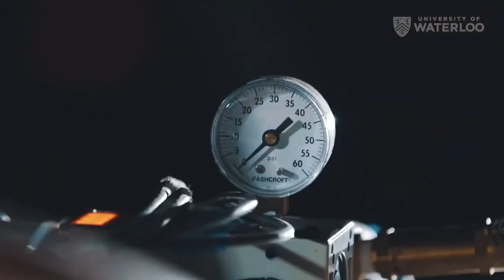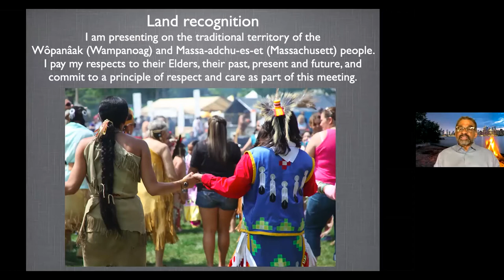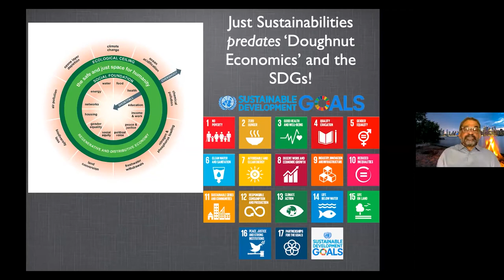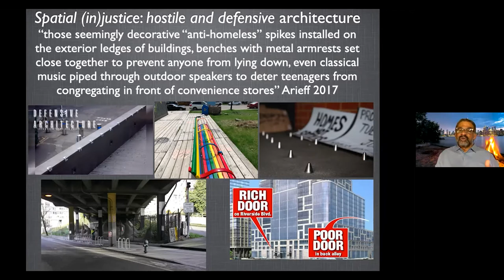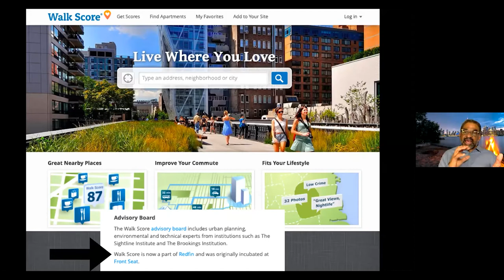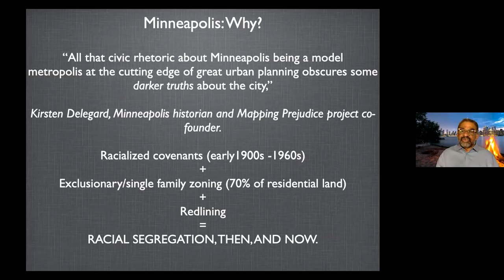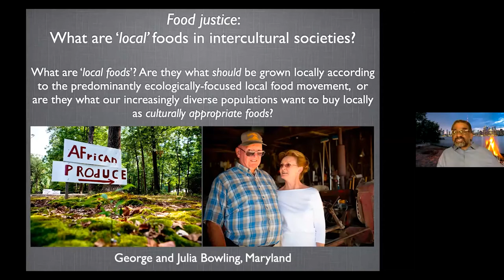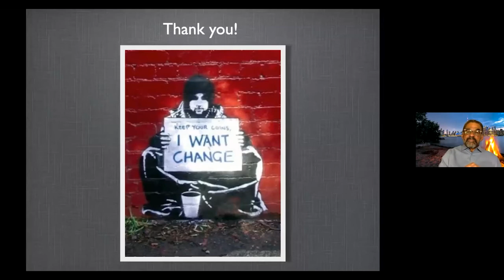Dr. Julian Aygeman: Just Sustainabilities In Urban Planning Policy and Practice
Dr. Aygeman of Tufts University, joins the University of Waterloo as its 2021 TD Walter Bean Professorship. In this talk presented by the Faculty of Environment, he discusses how sustainability must include social equity, and how intentioned urban planners must never forget to consider the social impact of any project.